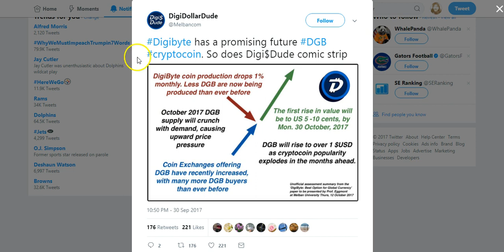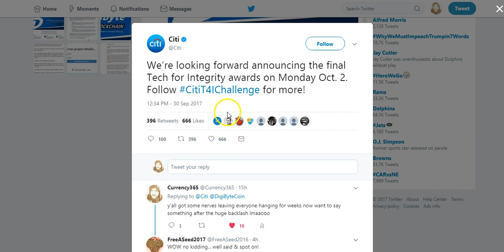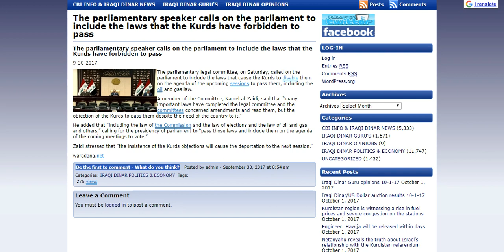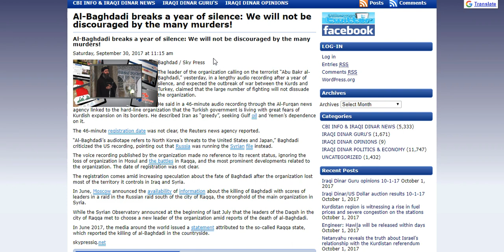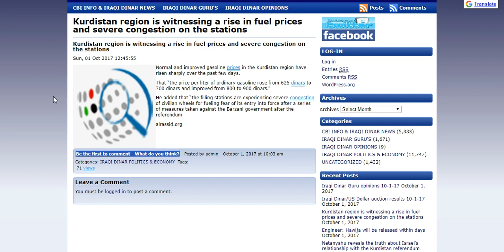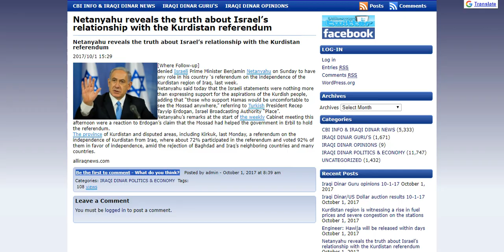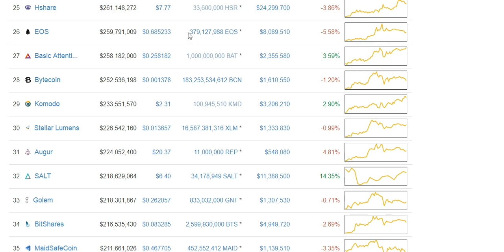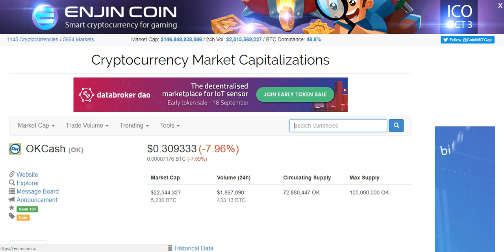Zero hours left to liberate Hawija